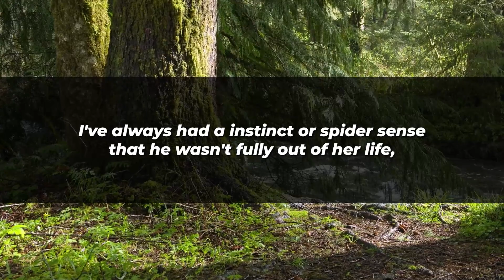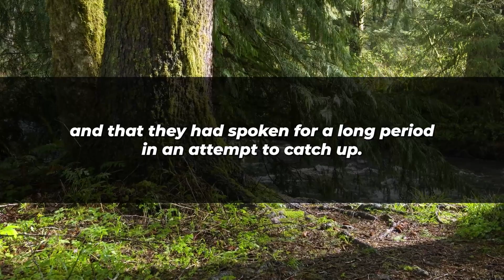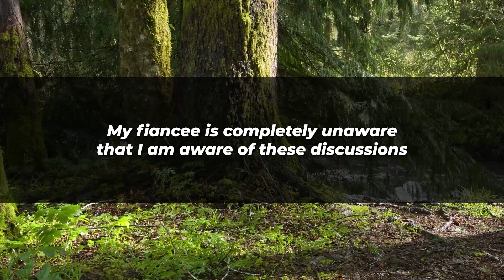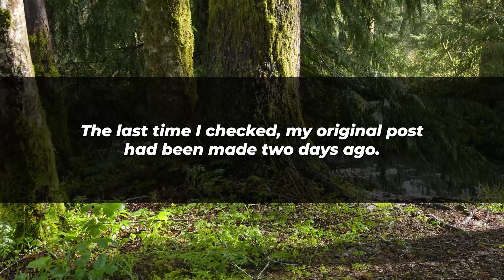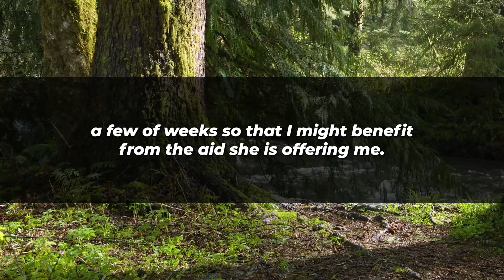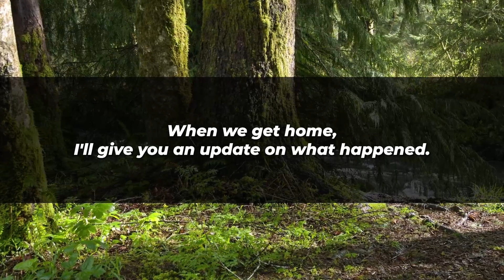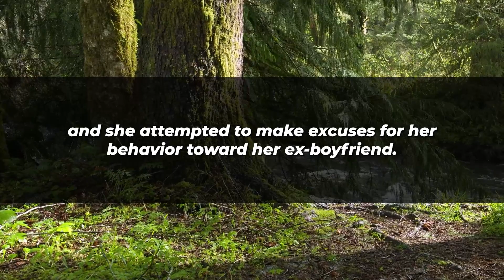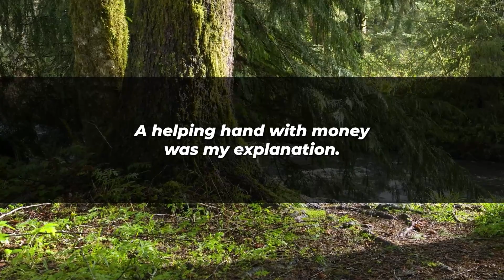My Fiancé was with Her AP So I Told Her I'm Done with You, Give The Ring Back, (Reddit Cheating)